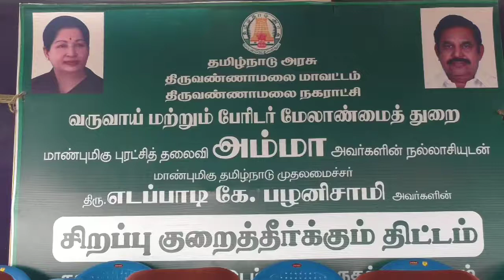Tiruvannamalai hr&ce minister mobile distribution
Tiruvannamalai